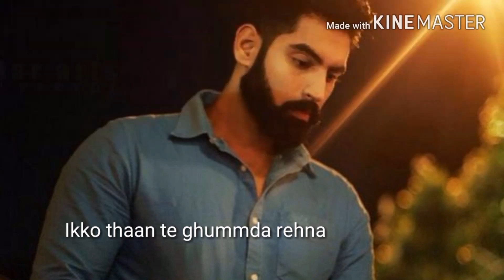TERI YAAD Goldy desi crew /Parmish verma ~whatsap~status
like plze